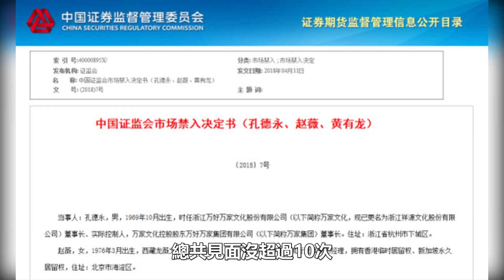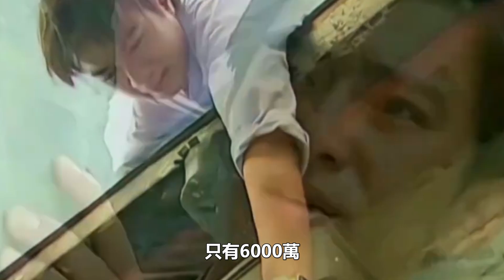趙薇怎麼了，趙薇被封殺，包機連夜跑路？現已逃到了法國，官方通報絕不放過！眾明星好友快速撇清關係